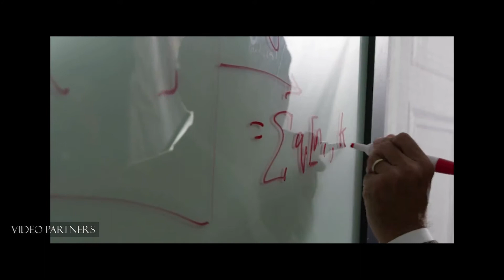Cinematic Reel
A local Boston, MA filmmaker and marketer. Enjoy my latest cinematic reel.